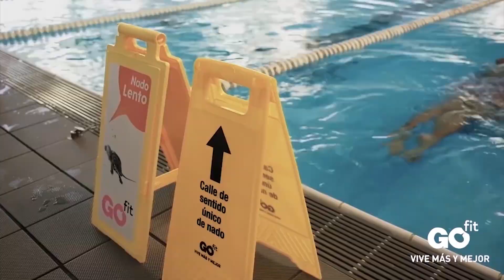Rueda de prensa: Borja Sánchez (14/01/2021)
El ovetense, con ganas de competir, cree que hay que "seguir trabajando" y "coger confianza ganando partidos"